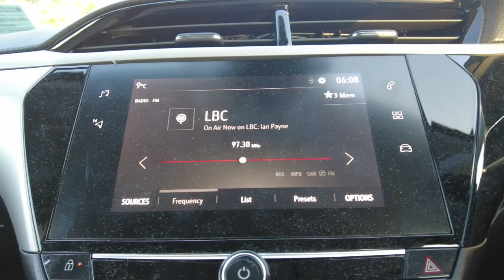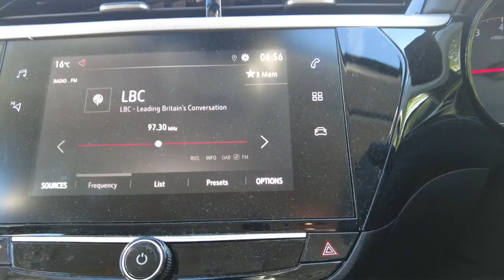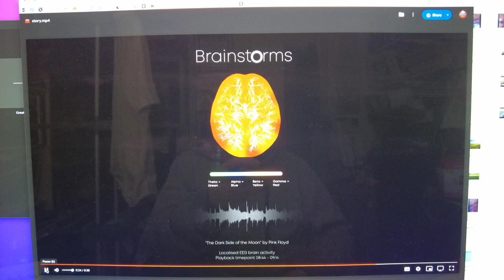Lockdown Walks 07-06-24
Funeral. Chloé. Flowers. Union Fish. Shalamar. Blue Skies. Potholes. Brain Scan.